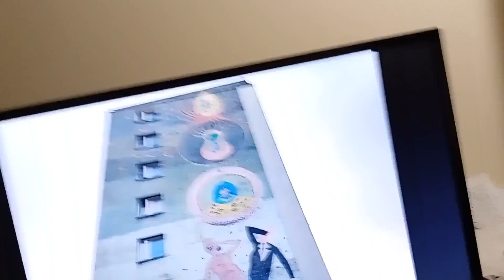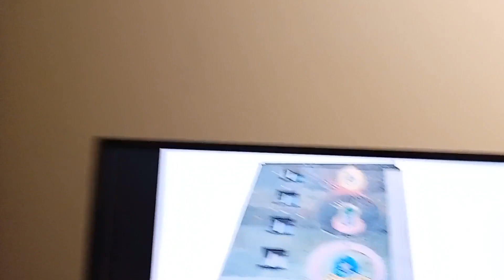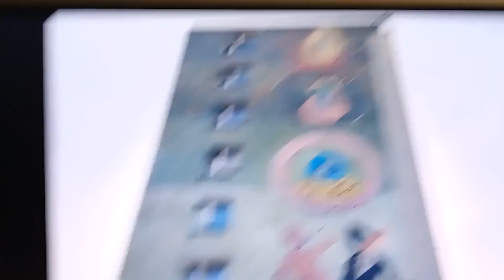Co próbują nam powiedzieć istoty wieloodnóżowe (moje domysły)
Czy pochodzą z kosmosu, czy ze skalnych głębin Ziemi, czy ktoś je stworzył w laboratorium - czy też jak ja uważam, wszystkie te trzy opcje są prawdziwe i składają się na całość sytuacji, której jestem pikselem... W każdym razie, na filmie spełniam swój obywatelski obowiązek, a może po prostu ludzki obowiązek - a może, bo nie wiem za co ostatnio uznał mnie znowu jakiś sędzia - obowiązek kosmity, zwierzęcia, robota, zwłok itd. w dal prawniczego cyrku tajnych projektów - i dopowiadam to, co ważne i warte, wymagało dopowiedzenia, a o czym wcześniej nie wspominałem, choć długo chodziło mi po głowie i sercu.

   Niepozornie siedząc na tapczanie w zaciszu swojego pokoju, mimowolnie ocieram się przy tym o własne rekordy, jeśli chodzi o ilość, śmiałość i rozrzut hipotez oraz własnych pomysłów, rozwijanych w oparciu o informacje przekazane mi przez różne osoby - żeby nie powiedzieć: istoty - które zresztą nie zawsze musiały być prawdziwe. Aby wreszcie, na końcu, powiedzieć coś może w tym wszystkim najważniejszego i najciekawszego...

Errata: na filmie mówię o sondzie Voyager, a chodziło o sondy Pioneer 10 i 11.